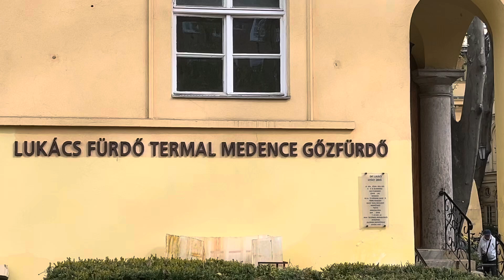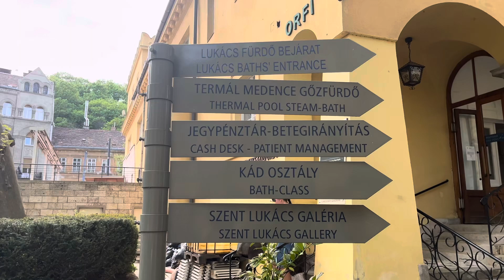Lukacs Thermal Bath and Swimming Pool SPA in Budapest